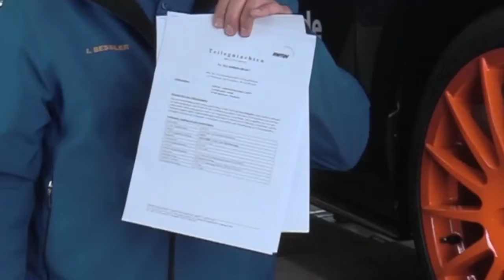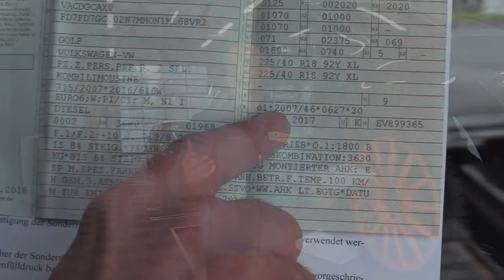Bist Du Dir sicher, dass Du die richtigen Felgen/Räder auf Deinem Auto hast?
TÜ TAUNUS - Dein TÜV mit Herz

Lieber AutoErlebniswelt Freund,
immer wieder erleben wir bei der TÜV Prüfung, dass nicht die originalen Felgen (Räder) auf dem Auto sind und dies dem Fahrer gar nicht bewußt ist. Damit es DIR nicht auch so ergeht - Schau DIR unser Video an.

Dein Ingo vom ExpertenTeam der AutoErlebniswelt-Tü Taunus
Lieben Dank an Tobias K. aus Idstein